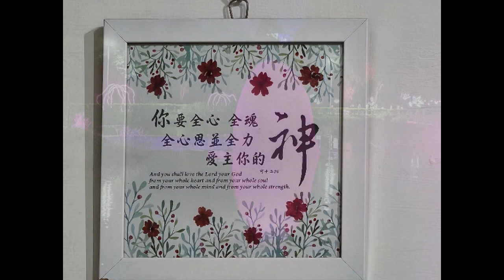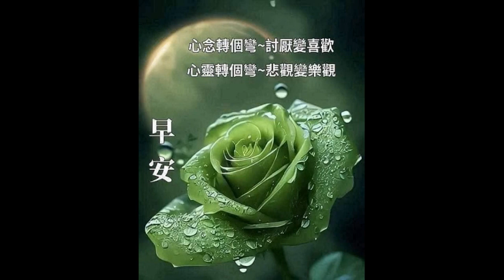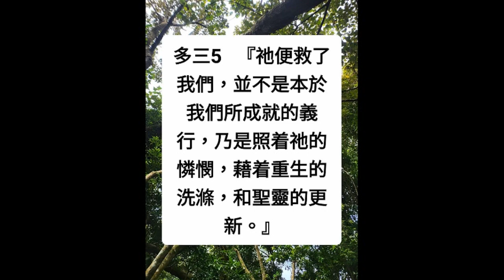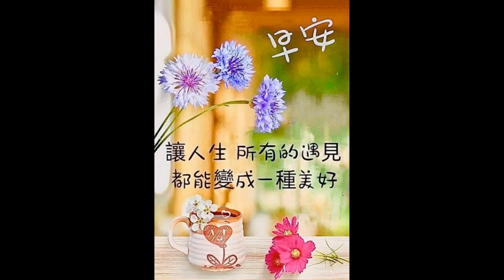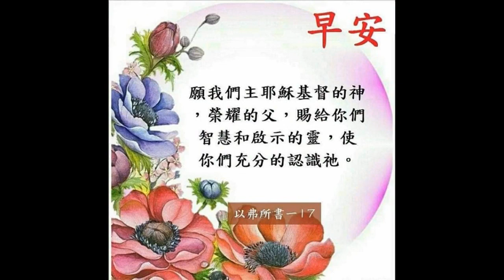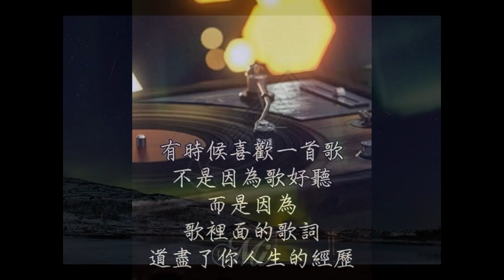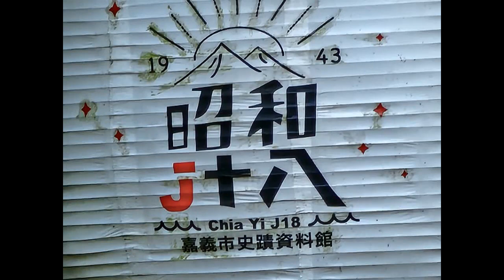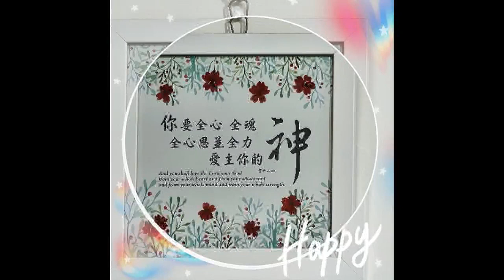2023 9 20 嘉義市 射日塔 咖啡廳